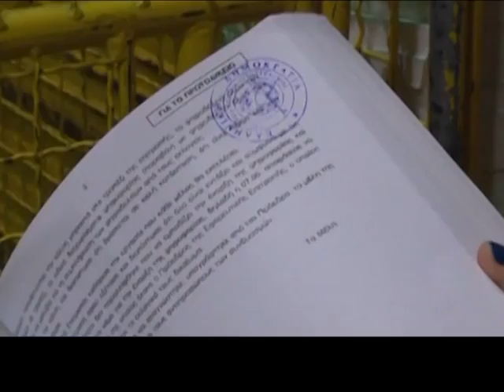ΑΡΧΙΣΑΝ ΟΙ ΕΤΟΙΜΑΣΙΕΣ ΓΙΑ ΤΙΣ ΕΚΛΟΓΕΣ